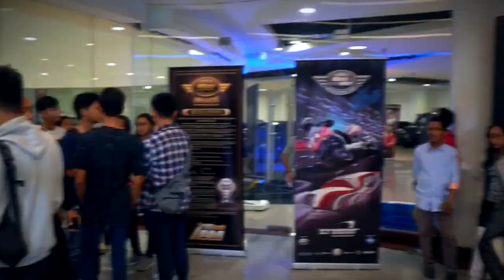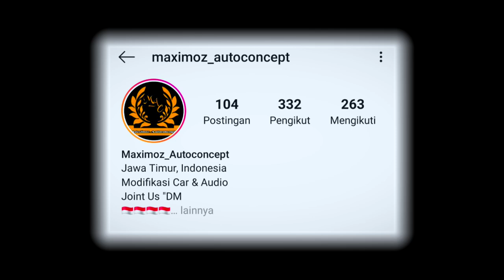Grebek Komunitas : Maximoz_Autoconcept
Komunitas otomotif asal Sidoarjo bernama Maximoz_Autoconcept  telah hadir dalam kontes modifikasi IAM MBtech 2020 di Surabaya.

Komunitas mobil modifikasi Maximoz_Autoconcept ikut meramaikan gelaran kontes modifiaksi IAM MBtech 2020 di Tunjungan Plaza Surabaya beberapa waktu lalu. Komunitas yang turun dengan 20 mobil modifikasi di event ini merasa bangga bisa meramaikan gelaran bergengsi ini.

Ragam aliran modifikasi hingga merek mobil diboyong oleh komunitas asal Sidoarjo ke Surabaya. Maximoz_Autoconcept sendiri memiliki 37 member yang tersebar di berbagai kota di Jawa Timur, mulai Sidoarjo, Madura, Pasuruan, Malang dan Surabaya.

Jika tertarik gabung dengan Maximoz_Autoconcept bisa kontak instagramnya sesuai nama komunitasnya.